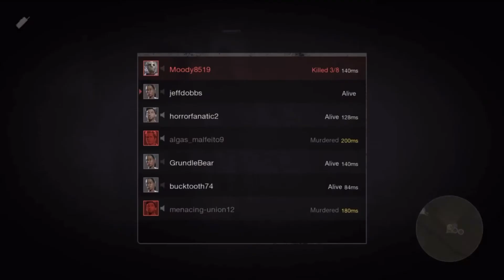Officer Riedell Reporting For Duty! (Kenny Riedell Gameplay) — Friday the 13th: The Game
Kenny Riedell Gameplay

Game Used In This Video: Friday the 13th The Game

PSN: horrorfanatic2